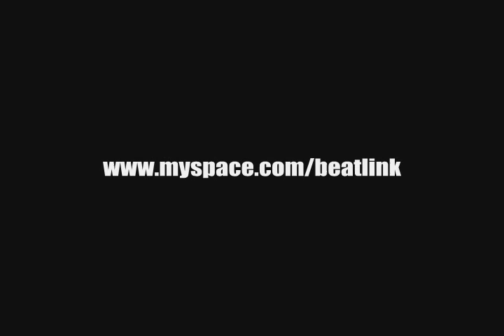Lincoln Ward - Spot Light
LincolN Ward Spotlight (Jennifer Hudson Cover)